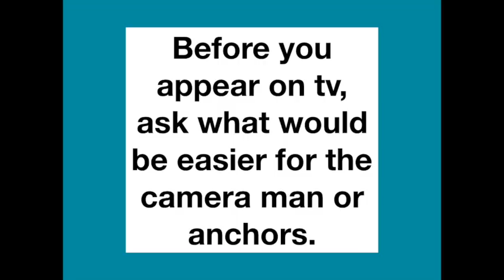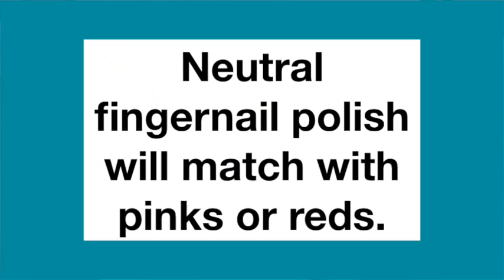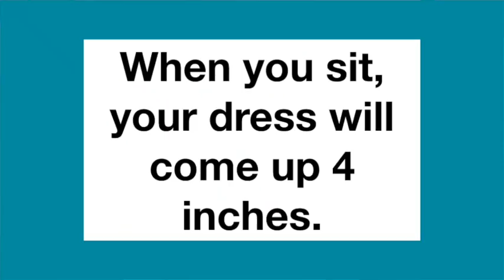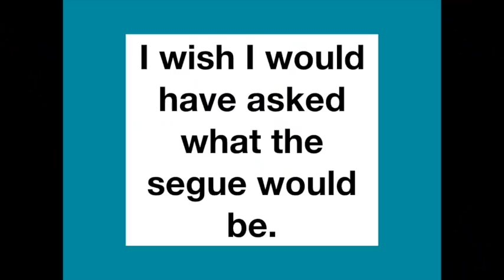19 Tips for Being on TV for First Time (Media Coverage)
When you appear on tv for the first time, here are 19 tips for this media coverage. I will discuss what to wear on tv, how to approach the anchors and what to do when your segment is finished. My goal as an entrepreneur this year was to have media coverage so that I could help more people and lead them to my YouTube channel. You now have a media segment, and you are proud because of all the research you have done in order to get media coverage. So here are 19 tips to expect when you are on tv for the first time.
When you finally get media coverage on tv for the first time, know that it will most likely be a live segment. Yes you will be nervous and excited, but it’s all part of being on television.